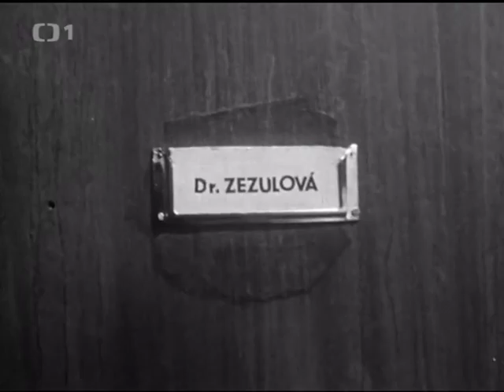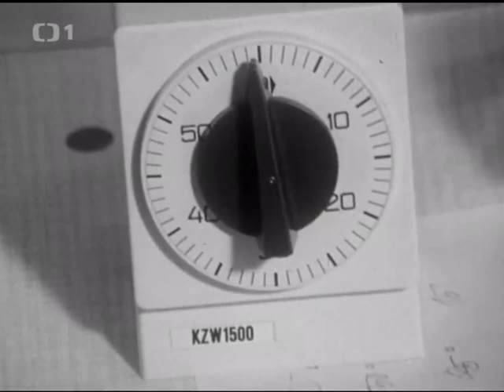Živnost jako řemen TV film - (1978)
Úsměvná komedie o vychytralých podvodnících, kteří těží z lidské hlouposti.
Scénář V. Straka. Kamera J. Nosek a P. Šindelář.
Režie R. Tesáček
Hrají: Arnoštka. Mohelská, Vlasta Fialová, Jiří Fišer, Libuše Kafková, Jiří Tomek, V. Severinová, Zdenek. Junák, Karel Kabiček, Milan Vágner, K. Mišurec a další.